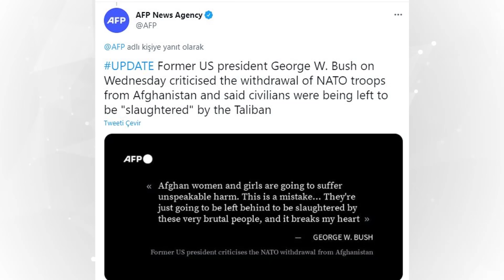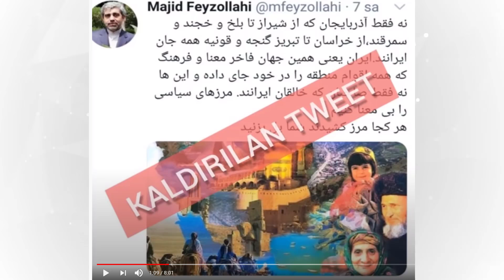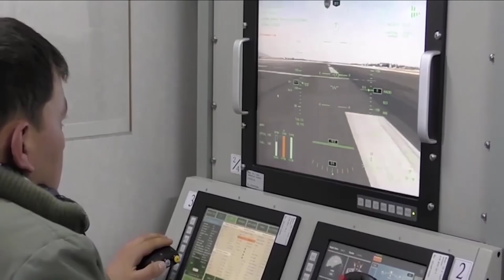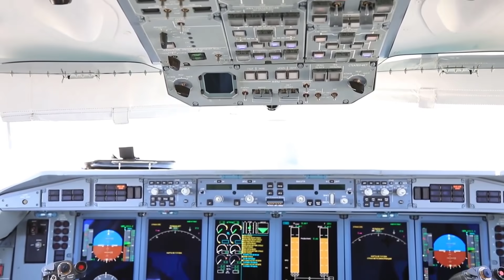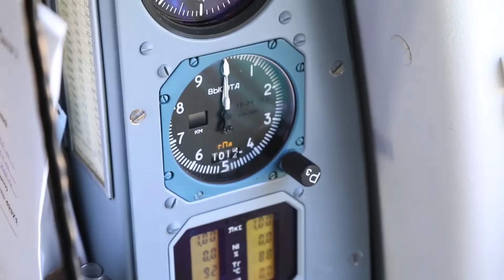DİKKAT İRAN TÜRK BİRLİĞİ'NE SIZMAYA ÇALIŞIYOR !!! PAKİSTAN ÇİN İLE KARDEŞ OLMUŞ !